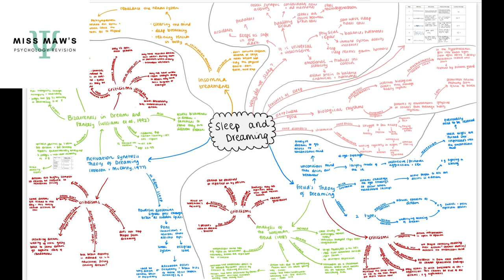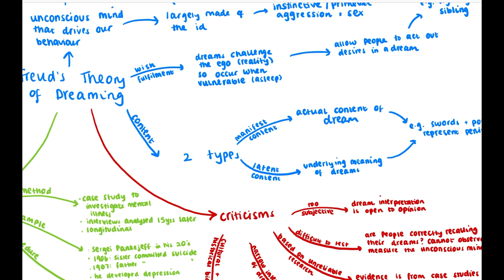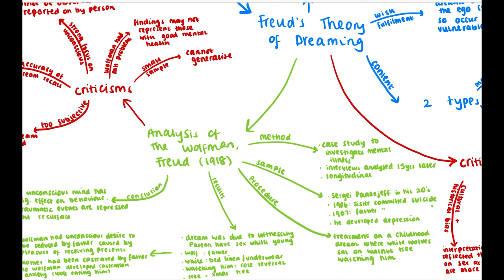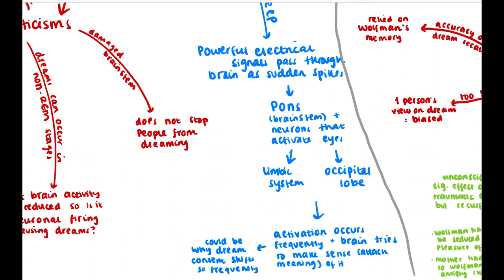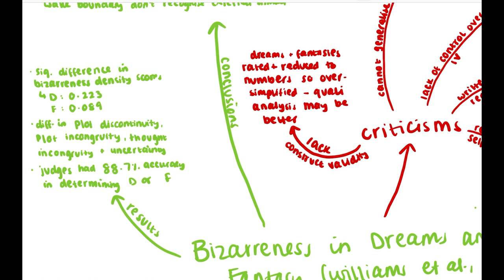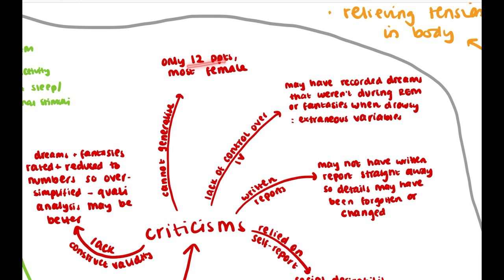Sleep and Dreaming Topic Overview - OCR GCSE Psychology (Paper 2)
A brief video revising all the parts of the sleep and dreaming topic.